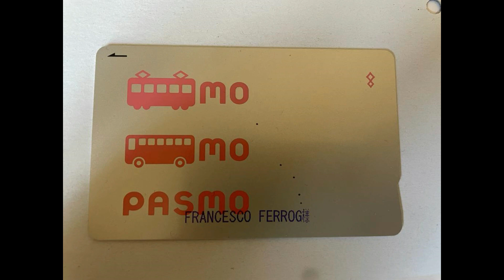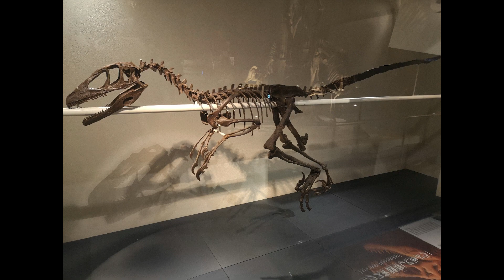Il mio viaggio in Giappone pt.1 🎌Tra le meraviglie di Tokyo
Salve carissimi,
oggi qualcosa di completamente nuovo...Il mio viaggio in Giappone.
In questo primo video sull' argomento, vi racconto il mio viaggio nella capitale del Paese del Sol levante e non solo. Vi porterò con me anche in località vicine ma non tanto turistiche per vedere con occhi differenti uno dei Paesi che più mi ha affascinato. Vi darò dei consigli, vi farò vedere il mio punto di vista e passeggiare in posti incredibili sia in contesti cittadini che paesaggi naturalistici.
Ci sarà un motivo per il quale il Giappone è tra le mete più in voga.
Buon viaggio a tutti.

00:00 introduzione
00:51 organizzare il viaggio
03:29 arrivo
07:00 Kamakura
09:34 Notte a Shibuya
10:41 Muoversi in autonomia
13:25 la tranquillità della metropoli
14:13 Ristorante Italiano
15:27 Museo
17:20 Asakusa
21:00 Mt. Hakone